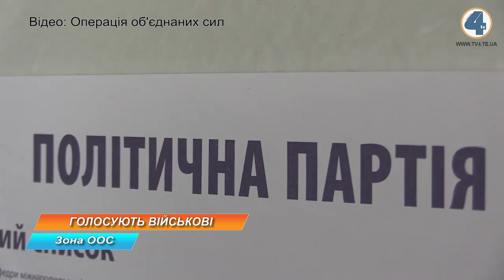З передової на виборчу дільницю: як голосують українські військові на Донбасі